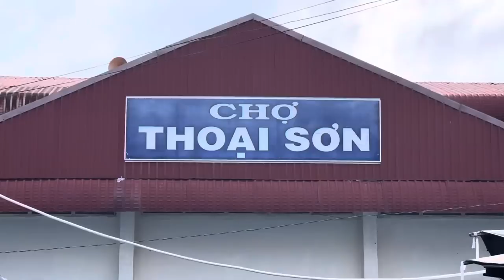Tấp Nập CHỢ NÚI SẬP, THOẠI SƠN An Giang - Quá Đông Khu Chợ Cá, Người Bán Người Mua Nườm Nượp |KPVL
@PHẠM DŨNG
@Anh Đông
@Cuộc Sống Sài Gòn
@Color Man
@Sunny Doan